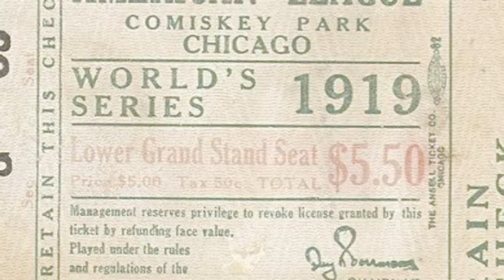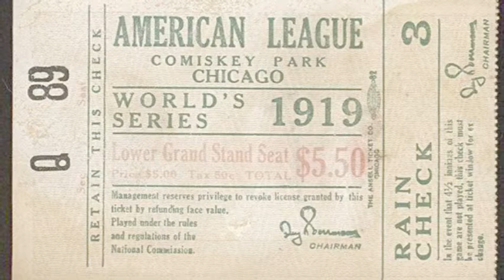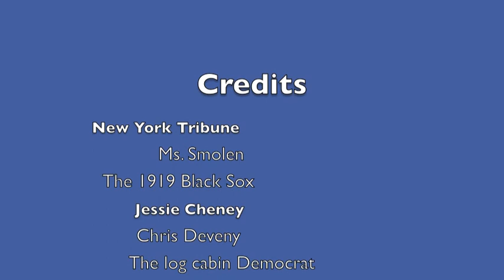1919 Black Sox scandal-2019 Documentary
In 1919, the Black Sox threw away a legacy. How?